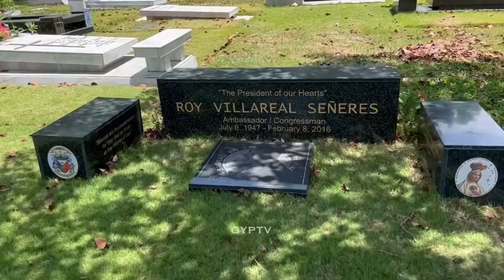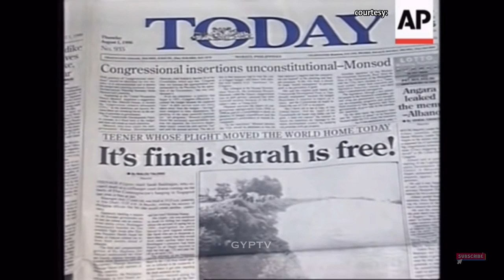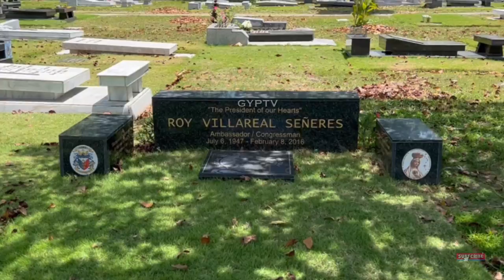Gravetour of the Famous E274ph | Amba Roy Señeres | Manila Memorial Park -Parañaque City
TAGALOG

In this video we visited the final resting place of RoySeneres Amba at ManilaMemorial Park.